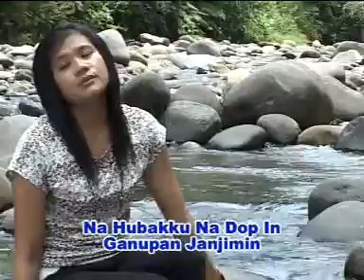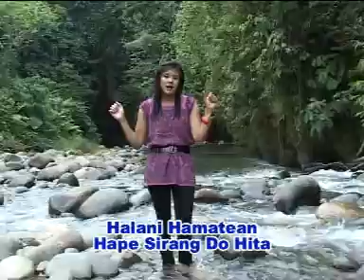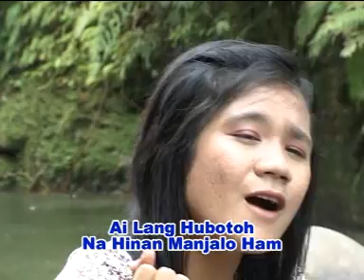PARSIRANGAN~TIKA SARAGIH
LAGU SIMALUNGUN
CIPTAAN : ERBINUS SILALAHI
LAGU SEDIH TENTANG CINTA YANG ARTINYA PERPISAHAN